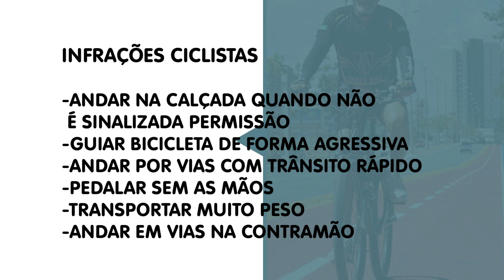Lei para multar pedestres e ciclistas é impraticável, diz diretor da Strans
A partir do dia 1º de março, o Novo Código Brasileiro de Trânsito colocará em vigor, mais uma vez, lei que pune pedestres e ciclistas infratores de trânsito. Para o diretor de Operações e Fiscalização da Superintendência Municipal de Transportes e Trânsito, coronel Jaime Oliveira, essa lei já existe há mais de 20 anos e nunca houve sua aplicabilidade no país, por isso a lei nunca foi regulamentada.